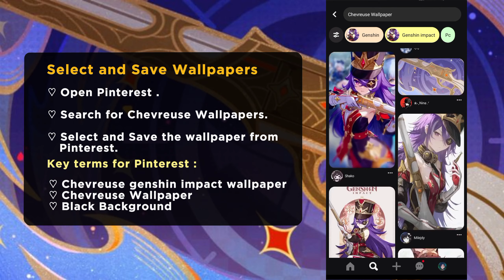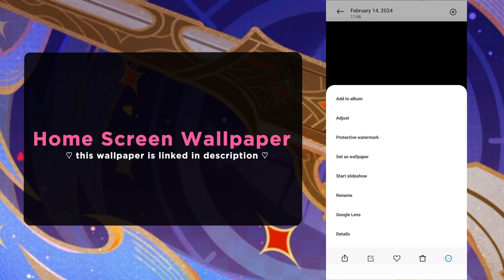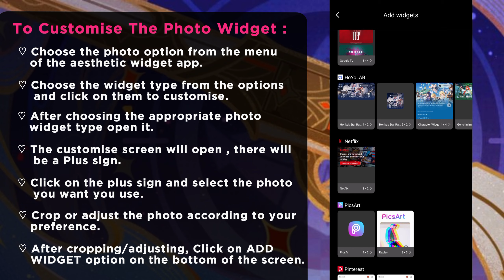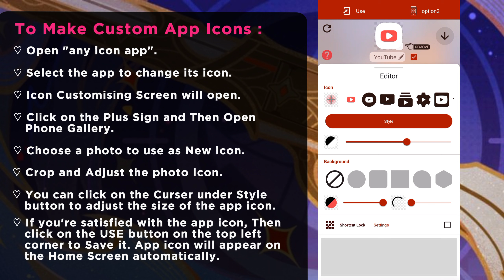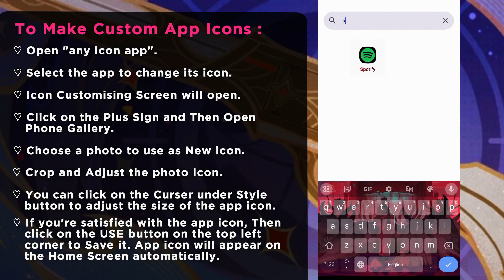Chevreuse aesthetic home Screen 💜 Genshin impact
Hello Guys
It's Kirashi, I hope you enjoyed the video. All the Apps and Photos used in my video are Linked below you can download them from here.

𝐀𝐩𝐩𝐬 𝐮𝐬𝐞𝐝 :
Widgets ios 16

𝘾𝙧𝙚𝙙𝙞𝙩𝙨 𝙛𝙤𝙧 𝙩𝙝𝙚 𝘽𝙖𝙘𝙠𝙜𝙧𝙤𝙪𝙣𝙙 𝙢𝙪𝙨𝙞𝙘 :-
Every Shot a Bullseye  (tnbee mix)
Composer: HOYO-MIX
Arranger and producer :- tnbee

✨ Comment down a below if you like this home screen.
Hope you like the video (◍•ᴗ•◍)✧*。

timestamp
00:00 intro
00:33 change Wallpaper
01:12 make Photo Widgets
03:00 arrange apps
03:18 change app icons
04:30 replace old app icons with new ones
05:14 results